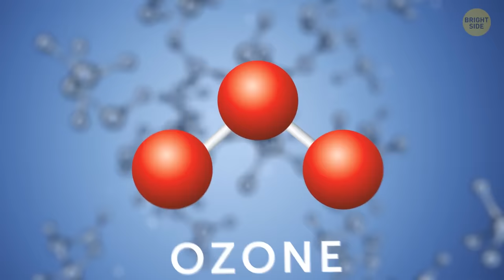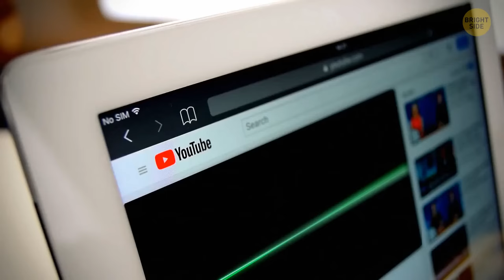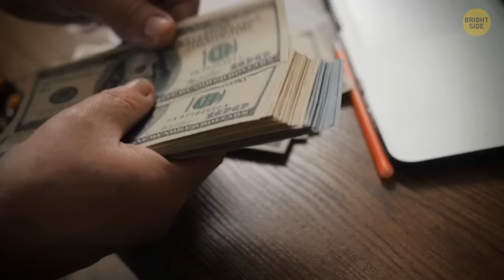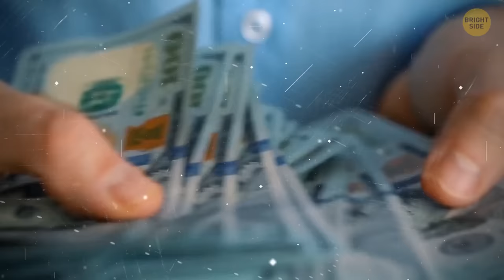17 Warning Signs Mother Nature Is About to Strike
In this video, we're going to be reviewing 17 Warning Signs Mother Nature Is About to Strike. These signs may indicate that a natural disaster is in the works, and you need to be prepared!

If you live in a coastal area, this video is a must-watch! By the end of this video, you'll be familiar with the warning signs that Mother Nature is about to strike, and you'll be prepared to take action if necessary.